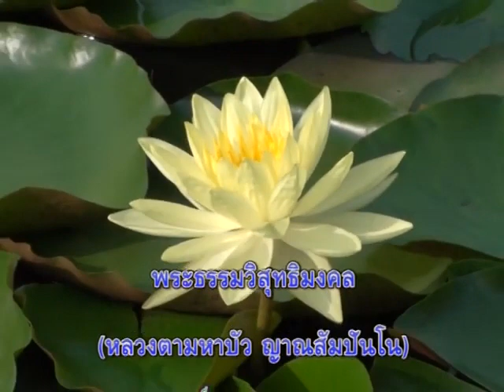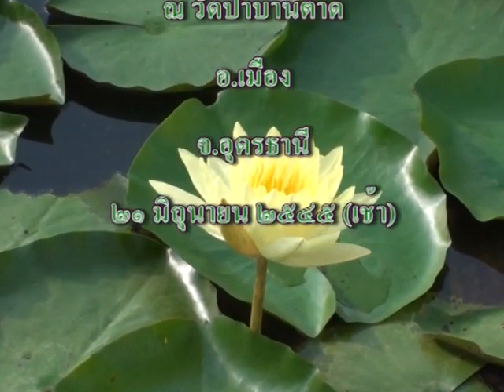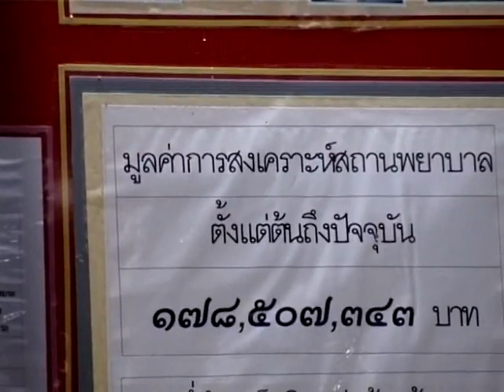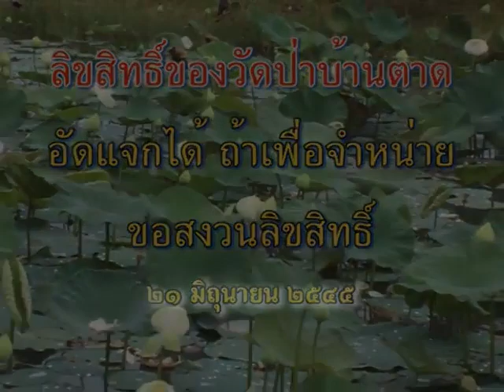หลวงตาพระมหาบัว เทศน์ พระพุทธเจ้าสอนให้พระอยู่ในป่า 21/ 06 /2545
พระพุทธเจ้าสอนให้พระอยู่ในป่า 21/ 06 /2545